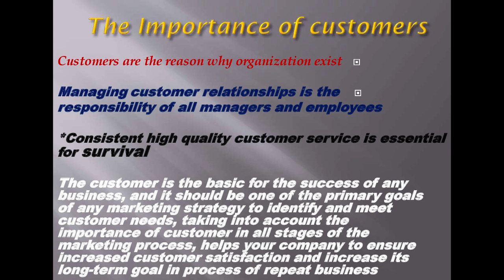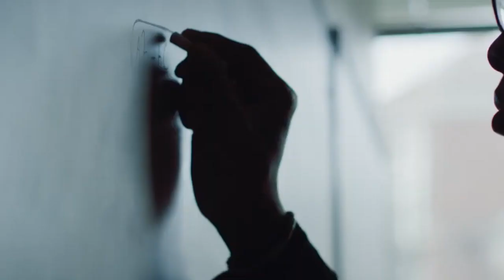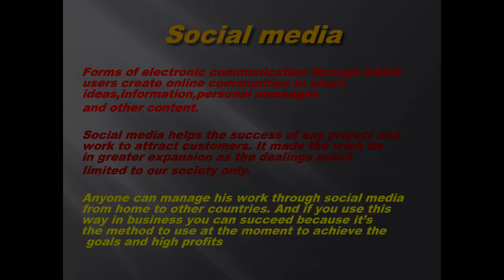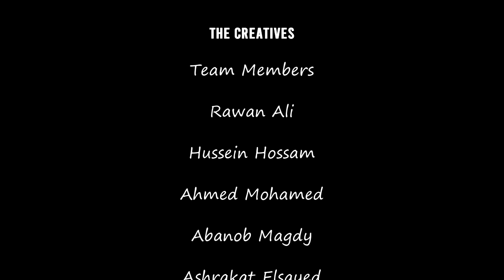The Creatives Team - The importance of Customers, Social Media, Innovation, & Sustainability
Suez Canal University - Faculty of Commerce - English Section - Principles of Management 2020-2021
Dr. Basma Farahat